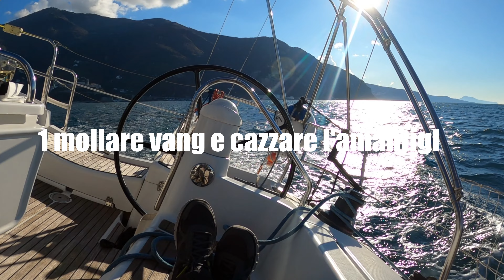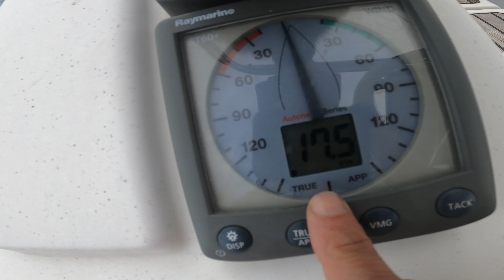TERZAROLARE LA RANDA e ridurre la vela con avvolgiranda nell'albero e nel boma - CORSO DI VELA ⛵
In questa video lezione di vela parleremo di come si riduce la randa: in particolare vedremo come si prendono le " mani di terzaroli " su una randa di tipo tradizionale e anche come si effettua la riduzione della randa con avvolgiranda nell'albero e avvolgiranda all'interno del boma.

00:00 intro
00:31 quando ridurre la vela?
02:20 prendere una mano di terzaroli
06:27 ridurre senza presa rapida di terzaroli
08:25 ridurre con avvolgiranda nell'albero
14:33 ridurre con avvolgiranda nel boma

BUON VENTO!

🏕 Dai un' occhiata anche il mio  canale dedicato a trekking & Hiking 🏞